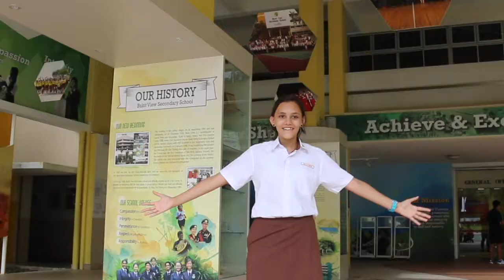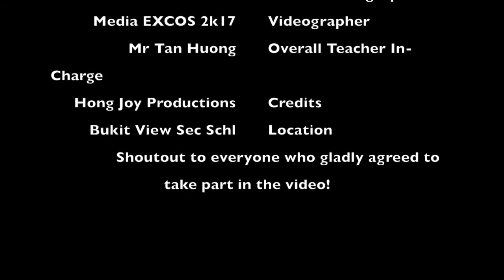A Bukit View Secondary Experience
A look at the life of Bukit Viewan in CCAs, unique learning programmes and school learning facilities.
This is student-made video.